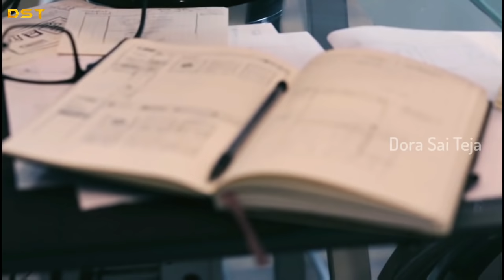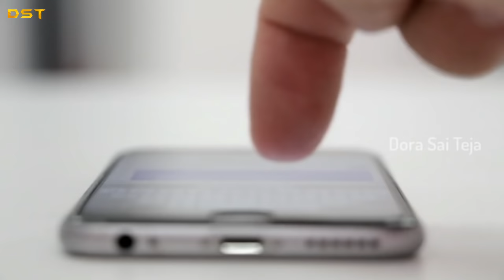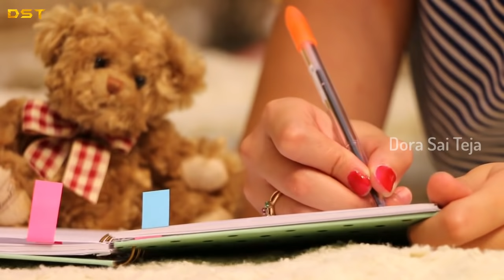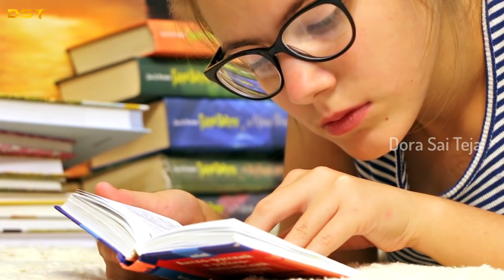How to Remember What You Studied || Memory Tips In Telugu || by Dora Sai Teja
WATCH :- How to Remember What You Studied || Memory Tips In Telugu || by Dora Sai Teja

Mic i use
Camera i Us
Tripod i Use
Laptop i use